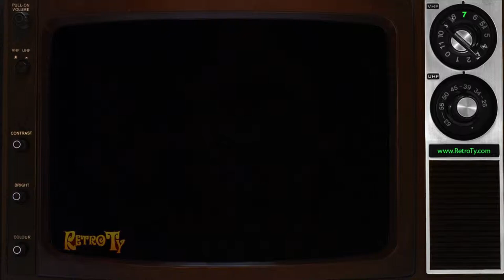1985 - Milk - Irreplaceable Milk